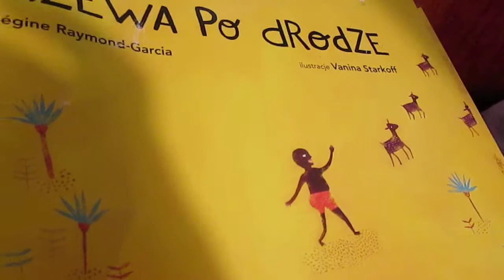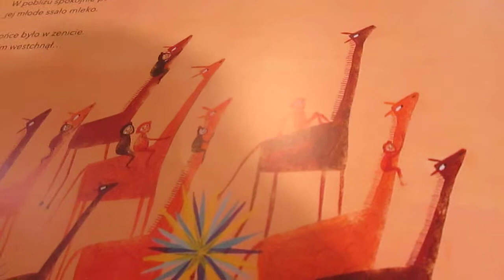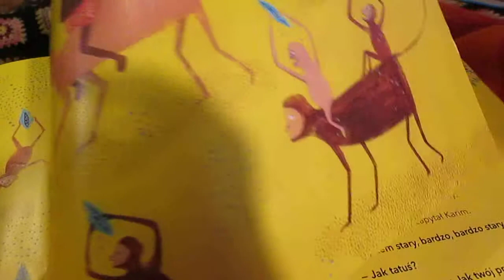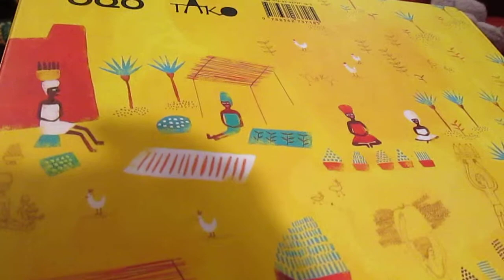Książeczka: Drzewa po drodze - bajka afrykańska - Afryka - book trailer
Dziś pięknie wydana książeczka w afrykańskim klimacie... Można czytać i oglądać, i czytać i oglądać... i tak bez końca...

"Drzewa po drodze "
tekst: Régine Raymond-García
ilustracje: Vanina Starkoff
przekład: Beata Haniec
Wydawnictwo: TAKO 2013

W moich filmikach przeglądamy nasze ulubione książki a Wy możecie oglądać razem z nami:)
Skąd pomysł? Często zamawiam książki przez internet - z opisu i okładki mi się podoba, jednak zastanawiam się co jest w środku?
I dlatego chcę Wam pokazać - co jest w środku.
Byście sami zdecydowali czy chcecie taką książeczkę kupić:)